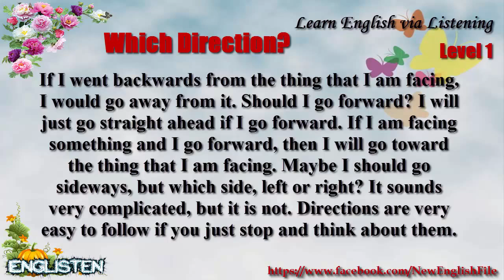Learn English via Listening Level 1 Unit 58 Which Direction